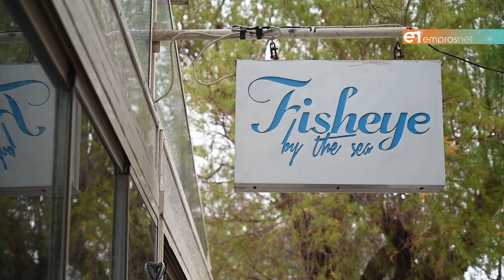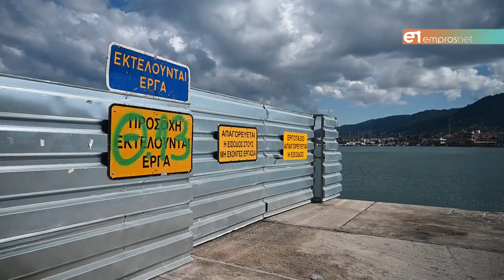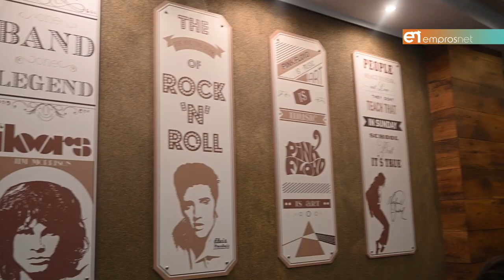Πολλαπλά τα «λουκέτα» στην εστίαση στη Λέσβο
4 κλεισίματα μόνο τον τελευταίο μήνα, λόγω ασφυκτικών ελέγχων